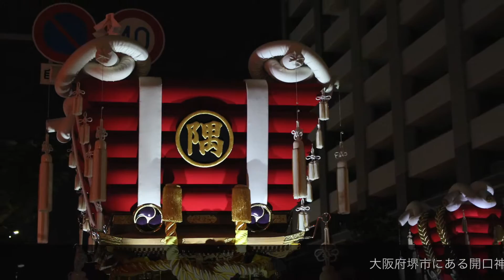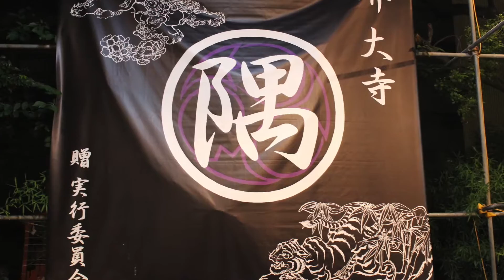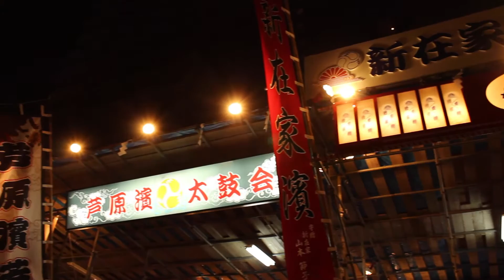泉州で一番早い秋祭り「開口神社八朔祭」、Aguchi srine Hassaku Festival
泉州で秋祭りの時期に一番最初の祭りである開口（あぐち）神社の八朔祭（秋期例大祭）の様子です。今年は、９月１１日から９月１３日にかけて行われました。